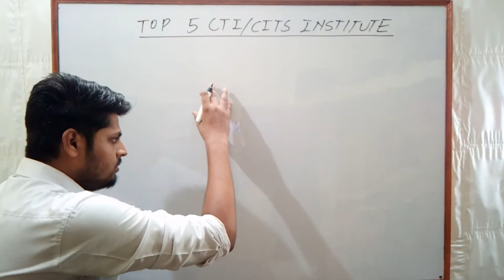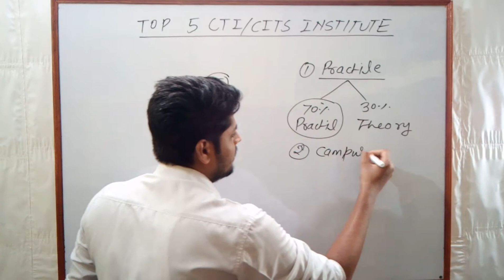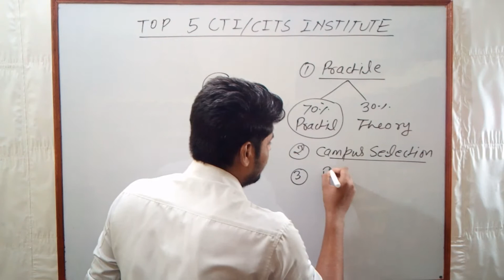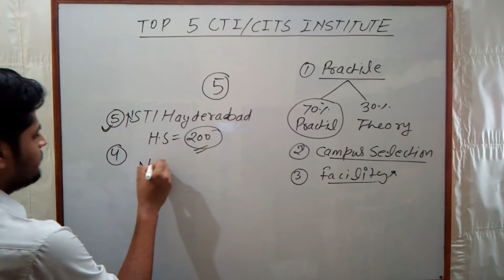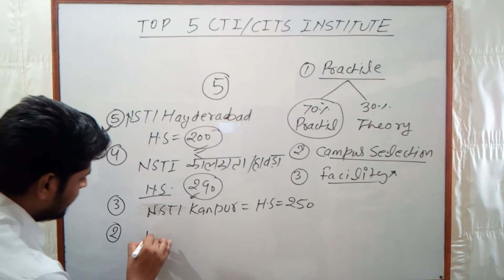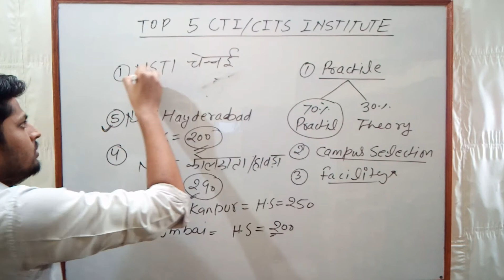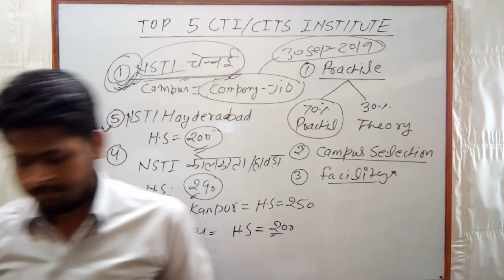TOP 5 CTI INSTITUTE | TOP-5 CTI/CITS COLLAGE | cti entrance exam 2020 | Best CTI institutes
Hello,

top 5 cti collage in india, top 5 nsti, top cti course collage, best nsti institute, cti , cits, cti admission 2020, cti entrance exam 2020,
best cti college, best nsti college, career update by engineer, carier update by enginer, carrier update by enginer, carier update by er.,